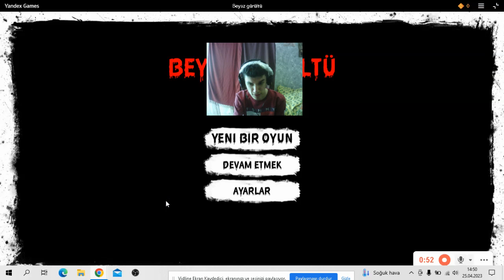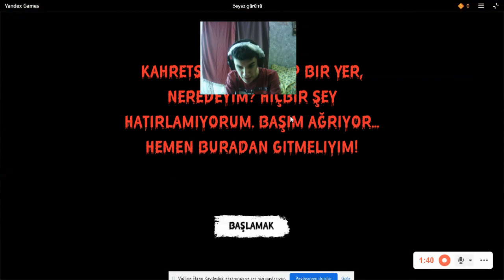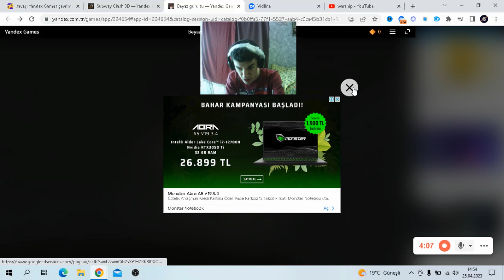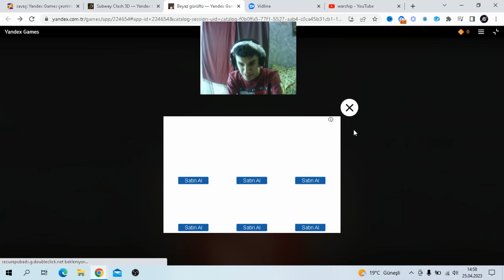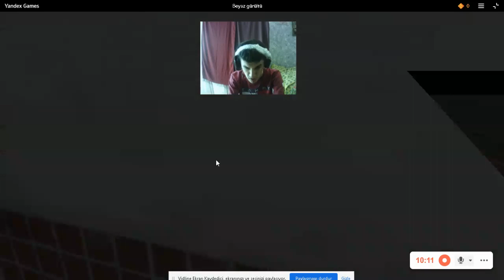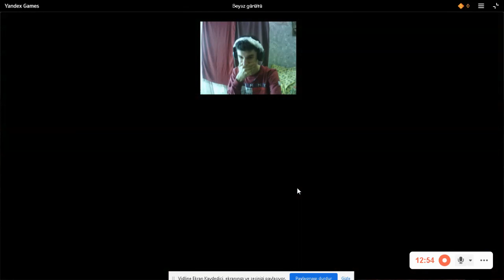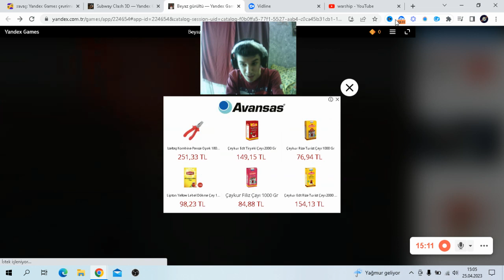KORKUNÇ TELEVİZYON PEŞİMİZDE - Beyaz gürültü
Merhaba Ben Hakan Güler Bugün Sizlere Korku Oyunu Oynuyoruz

- İyi Seyirler ..

Hakan Güler Oyun Eğlence Anlar
Hakan Güler Oyun Komik Anlar